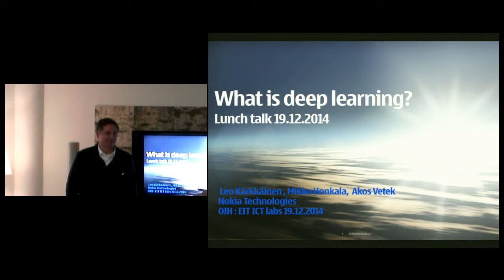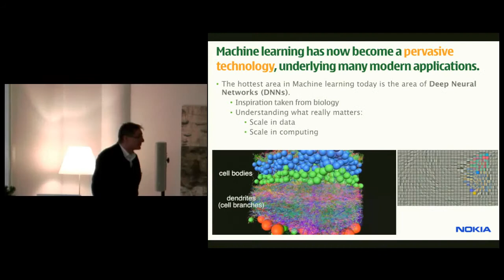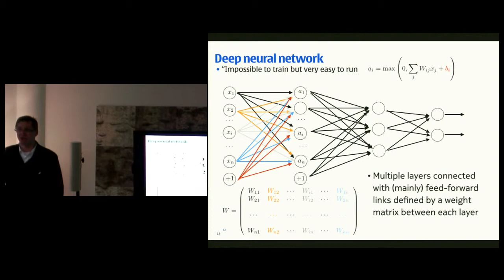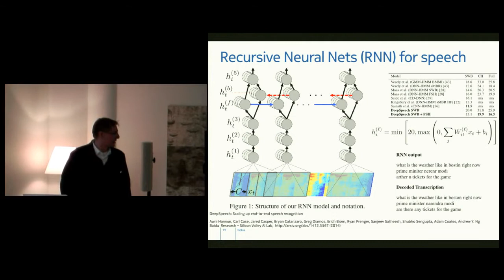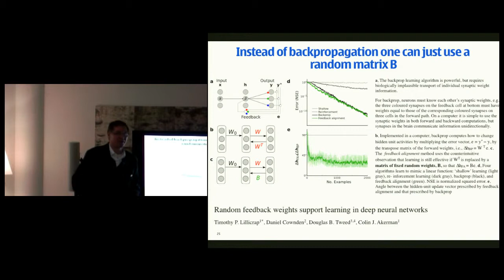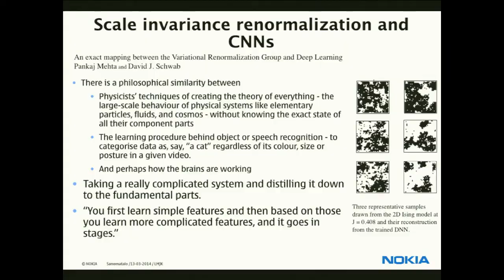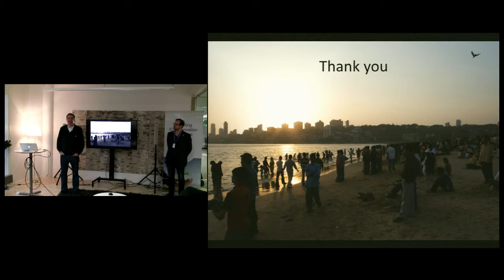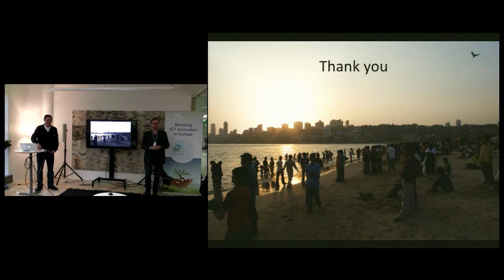Lunch Talk with Leo Kärkkäinen from Nokia on What is deep learning? on 19 Dec 2014